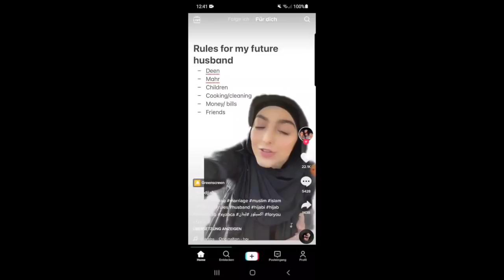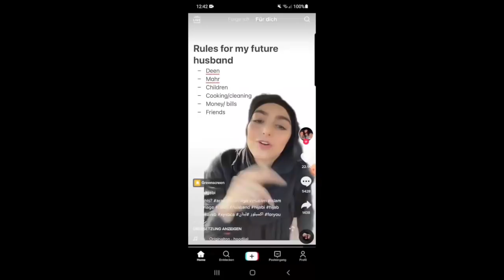The Modern Muslim Woman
⚔️ Start your journey of becoming a man's man by mastering the 4 laws of masculine power